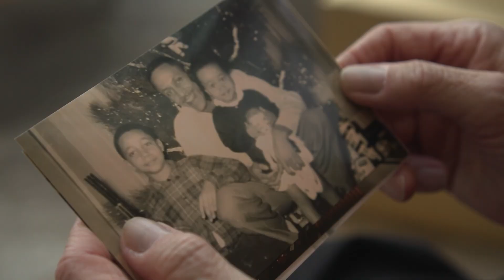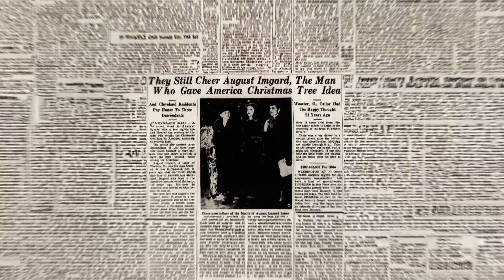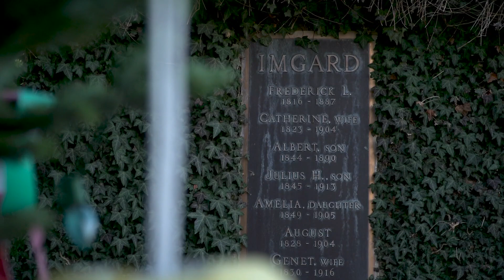Leon Bibb tells us how the origins of Christmas trees in America stretch all the way down to Wooster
As Leon Bibb tells us, the history of Christmas trees stretches back to the 16th century. Germany is credited with starting the tradition as we know it, with Christians bringing decorated pines into their homes.

But how did the tradition start in America? Well, it depends on who you ask.

Many communities across the Northeast lay claim to being the first, though it is largely tied to those with deep German roots.

Among those towns and cities? Wooster in Wayne County has its own stake in the claim. To learn more about its origin story, we travelled 60 miles south to Wooster's Main Street and its general store.

We've come to chat with Ray Leisy, who spins the story of one of the townfolk, August Imgard, who is credit with maybe the first Christmas tree in America.